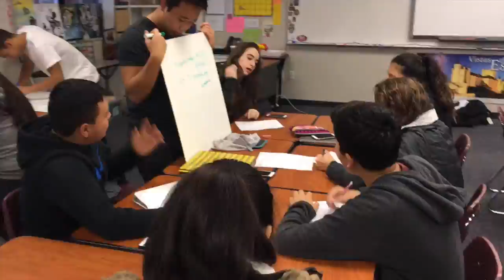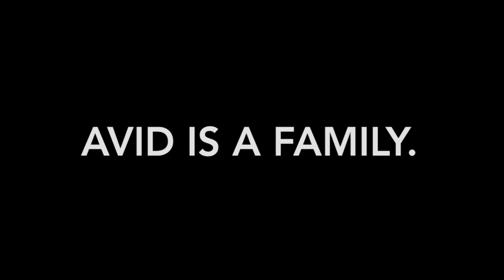AVID 2016 Senior Project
avid class of 2016 senior project - cupertino high school